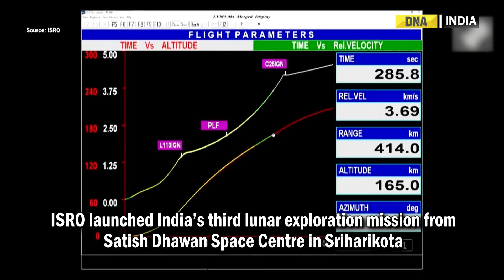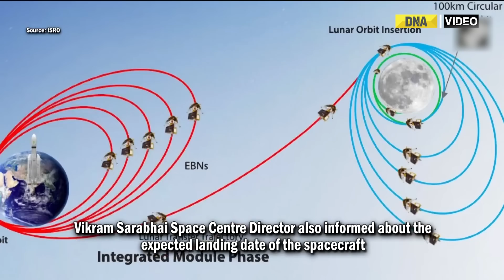Chandrayaan 3: ISRO Successfully Performs First Orbit-Raising Manoeuvre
The world witnessed the historic lift-off of Chandrayaan-3 on July 14. ISRO launched India’s third lunar exploration mission from Satish Dhawan Space Centre in Sriharikota. Now, the spacecraft has successfully completed the first orbit-raising manoeuvre.